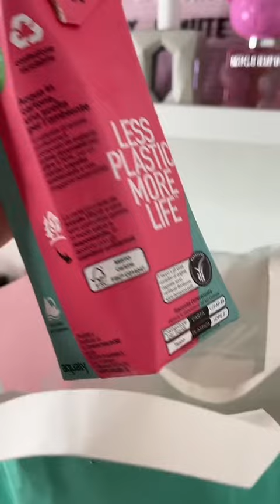CENIAMO INSIEME 🍚🍙 POKE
♡♡♡♡♡♡♡♡♡♡♡♡ INFOBOX♡♡♡♡♡♡♡♡♡♡♡♡